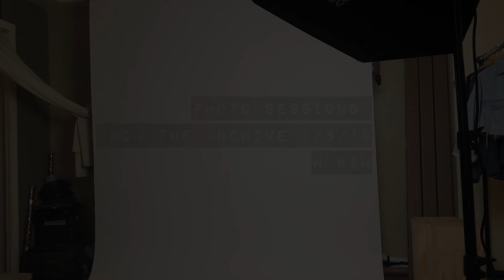Photo Sessions: From the Archive with Kimberlyn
Behind the scenes of a photo shoot w newbie model tryout Kimberlyn.